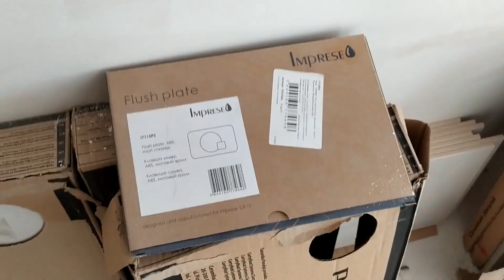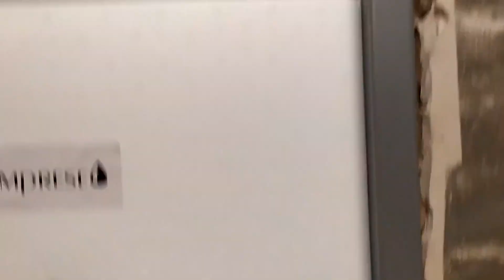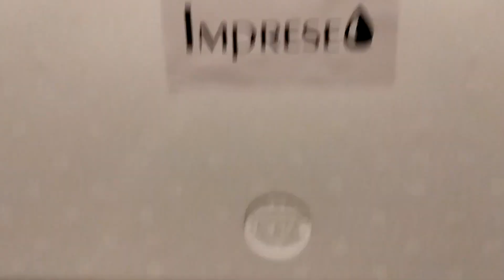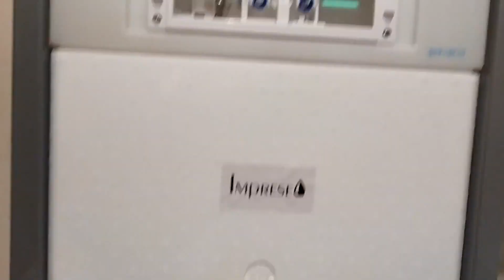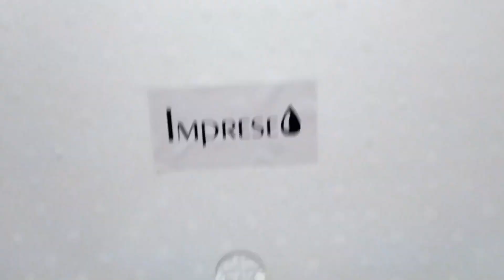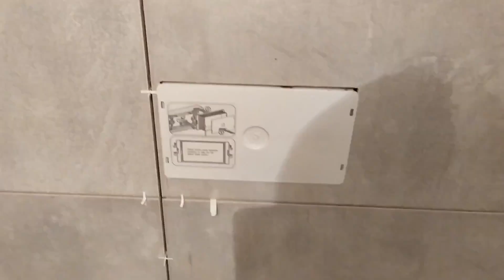Инсталляция не стандартная установка, подвод воды, доступ к счетчику, Шаповаловы, своими руками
Инсталляция не стандартная установка, подвод воды, доступ к счетчику, Шаповаловы, ремонт своими руками, сделай сам, идея для тумбы в ванной, тумба над инсталляцией, пайка труб под воду